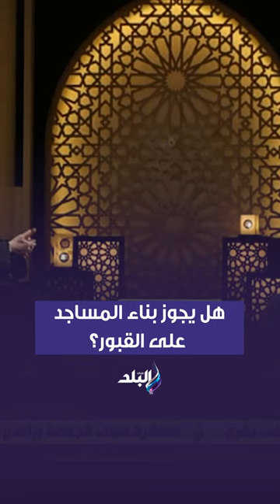هل يجوز بناء المساجد على القبور؟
برنامج اسأل المفتي مع الإعلامى حمدي رزق
جزء من حلقة اليوم 3 أبريل 2024 من برنامج اسأل المفتي مع دكتور شوقي علام مفتي الجمهورية وفيها  المفتى يرد ويوضح حكم زيارة قبور الصالحين، والأولياء، وآل البيت، والكرامات، ومعجزات أولياء الله.